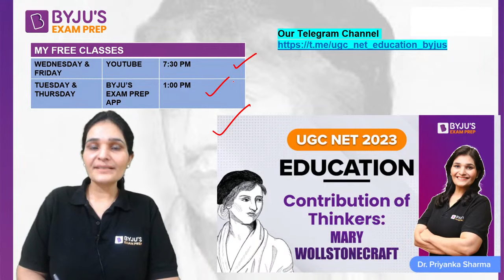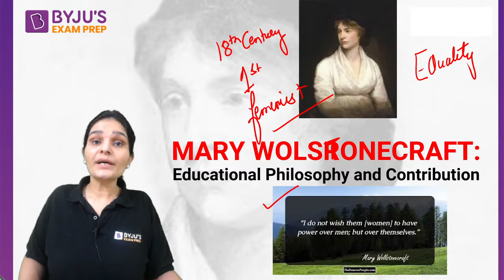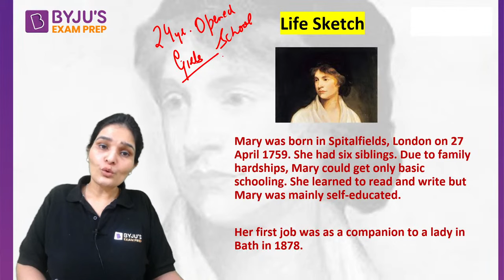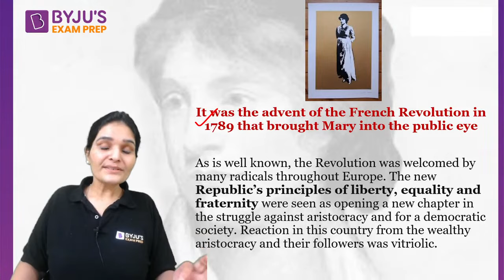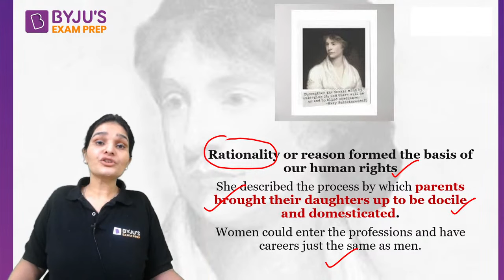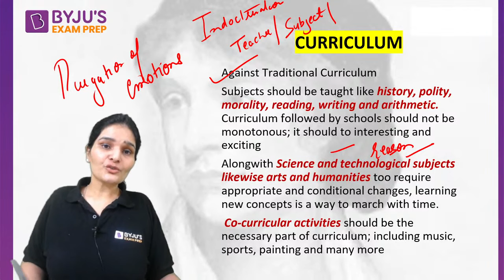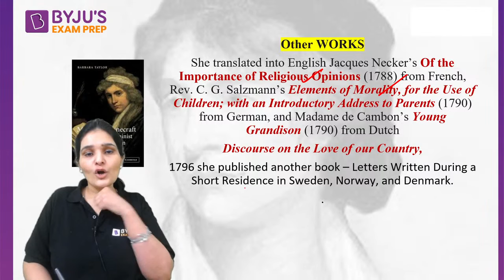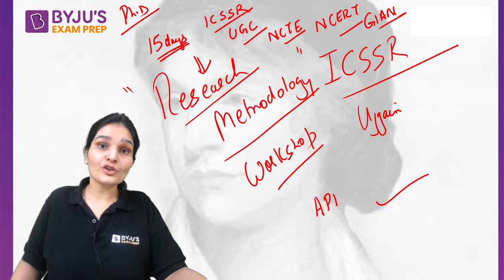UGC NET Dec 2023 | Education Contribution of Thinkers | Mary Wollstonecraft | Dr. Priyanka Mam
"In this LIVE Session for UGC NET Dec 2023  | Education Contribution of Thinkers | Mary Wollstonecraft by Dr. Priyanka Sharma will help to boost up your UGC NET 2023 Preparation.

2,100+ Selections Given by BYJU’S Exam Prep in UGC NET Till Date, Watch out Their Success Journey Here

Clear the UGC NET Exam with BYJU'S Exam Prep UGC NET Express. Get all updates on UGC NET Exam pattern, syllabus and preparation strategies to enhance your performance in the UGC NET Exams. BYJU'S Exam Prep UGC NET is the most comprehensive exam preparation platform for UGC NET Exams Preparation.